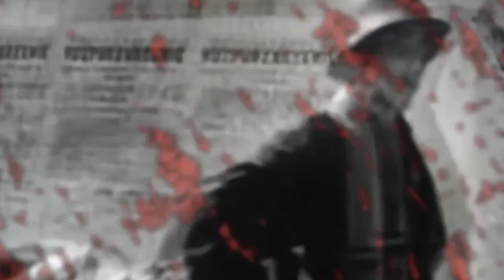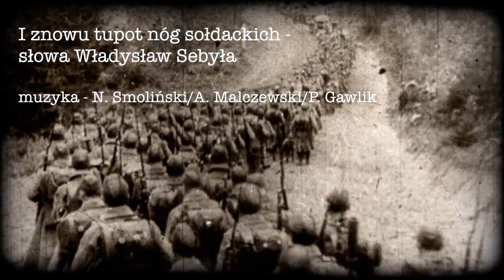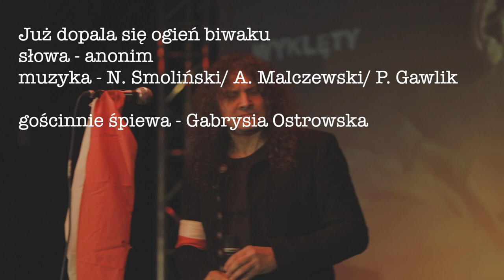Koncert Norberta "Smoły" Smolińskiego - Przywróceni pamięci cz. 1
Przywróceni Pamięci.
Solowy koncert Norberta Smoły Smolińskiego wokalisty
zespołu CONTRA MUNDUM
Gościnnie wystąpiła Gabrysia Ostrowska.
Walczącym, cierpiącym, poległym i pomordowanym mieszkańcom Warszawskiej Pragi.
Pamięci bojownikom o wolność walczącym w trakcie niemieckiej i sowieckiej okupacji, a także zapomnianego Powstania Warszawskiego na Pradze.

Organizatorzy koncertu:

Towarzystwo Miłośników Polskiej Tradycji i Kultury
Związek Żołnierzy Narodowych Sił Zbrojnych Okręg Mazowiecki

patronaty honorowy:  Paweł Lisiecki Poseł na Sejm Rzeczypospolitej Polskiej

sponsorzy: Koncert Sfinansowany przez Narodowy Instytut Wolności-Centrum Rozwoju Społeczeństwa Obywatelskiego ze środków Programu Funduszu Inicjatyw Obywatelskich na lata 2014 – 2020 W ramach projektu Praskie Centrum Edukacji Historycznej.
wsparcie medialne: Myśl Praska, Nasz Dziennik, Tygodnik  Idziemy
gospodarz miejsca Ksiądz Sławomir Szczodrowski Kierownik  Oratorium im. św. Jana Bosko przy Bazylice NSJ w Warszawie
Dziękujemy
Grupa Historyczna Niepodległość 1863,
Kurpiowska Grupa Historyczna OSTOYA
Towarzystwo Rekonstrukcji Historycznej Polska Walcząca

1. Sławomir Wojdat- Prezes TMPTiK
2. Wanda Lis -Sekretarz TMPTiK
3. Marcin Kalicki - wiceprezes TMPTiK
4. Marek Strzsrzewski - Skarbnik TMPTiK
5. Olga Figat – TMPTiK
6. Agnieszka Strzembosz -  TMPTiK
7. Piotr Łokieć – TMPTiK
8. Jacek Piotr Filipczak – TMPTiK
9.  Maciej Kałęcki - Towarzystwo Rekonstrukcji Historycznej Polska Walcząca
10. Jarosław Kucharski - Grupa Historyczna Niepodległość 1863
11. Iwona Parapura - Grupa Historyczna Niepodległość 1863
12. Sebastian Malczewski - Grupa Historyczna Niepodległość 1863
13. Anna Stańczak - Grupa Historyczna Niepodległość 1863
14. Tomasz Posmyk - Kurpiowska Grupa Historyczna Ostoya
15. Zbigniew Janiszewski - Kurpiowska Grupa Historyczna Ostoya
16. Grzegorz Lewandowski - Kurpiowska Grupa Historyczna Ostoya
17. Krzysztof Byszewski - Kurpiowska Grupa Historyczna Ostoya
18. Ewa Janiszewska – Fotograf Kurpiowska Grupa Historyczna Ostoya
19. reżyser dźwięku: Maciej Znamierowski
20. technika: Jan Znamierowski
21. oświetlenie i wizualizacje: Krzysztof Mertyn
22. operator  kamery: Piotr Plichta